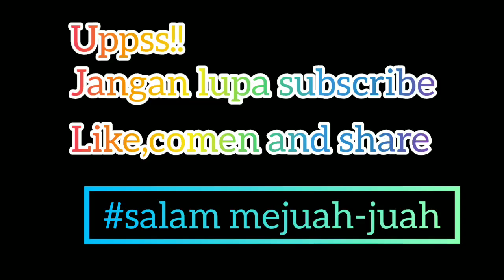Lagu karo | INDUNG TEDEH | Cover | by aprillia mesa br ginting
Lagu karo | INDUNG TEDEH | Cover | by aprillia br ginting